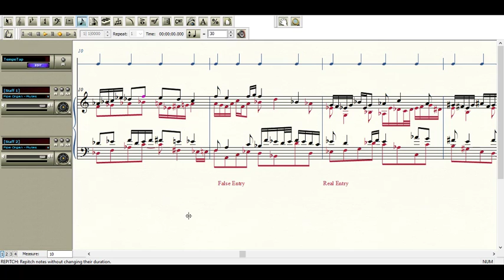Fugue 8 More Polishing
We delve even further into "Fugue 8" to do more polishing!  In this video, measure 22 is addressed and changed to be more harmonically  contextualized.  It is more pleasing to the ear for the general audience, while it still maintains some interest with a little chromaticism.